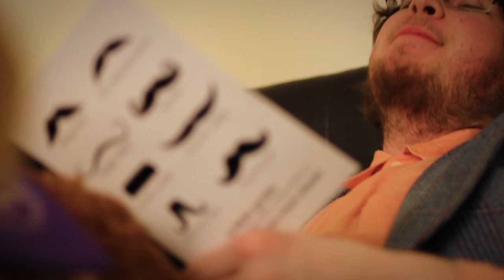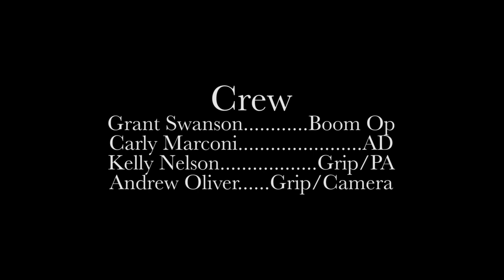The Roosevelt Bear